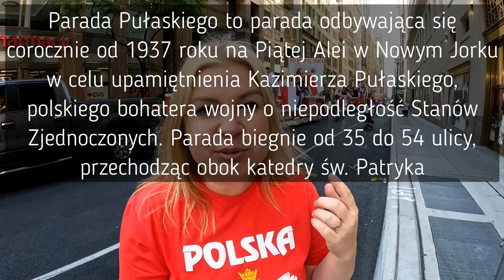Pulaski Parade / Parada Pulaskiego w Nowym Yorku / wizyta Prezydenta Duda & najlepsze sceny z parady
86 Parada Pulaskiego w Nowym Yorku to nielada wydarzenie dla calej Poloni ze wschodniej czesci Stanow. W ten dzien ulice Nowego Yorku naleza do bialo - czerwonych !
W tym roku i my dolaczamy do reprezentacji Polskiej szkoly im. Jana Pawla II z New Britain, Connecticut.